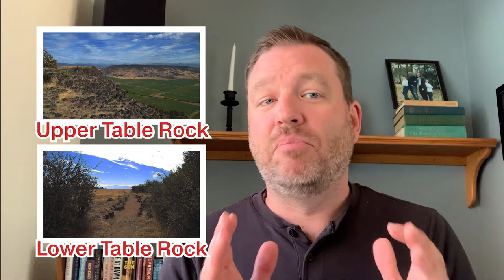Things to do in Medford Oregon - Summertime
In this video 📽, I highlight some fun things to do in Medford Oregon during the Summer! Enjoy, and add to your own list. Is there something fun that I missed?

0:00 Introduction
0:33 Summer weather
1:02 Hiking
2:35 Swimming
4:00 Ashland (OSF)
5:00 Jacksonville (Britt Festival)
5:50 Sports
7:15 Wineries
8:20 CHEESE!!!
9:00 Family Fun Center

To get the MOST UP TO DATE ⏰ (cause we all know Zillow is just not up to date) list ✍️ of homes currently on the market today, go to my